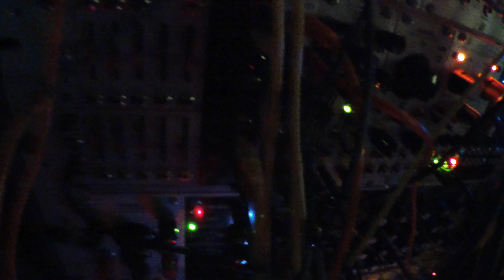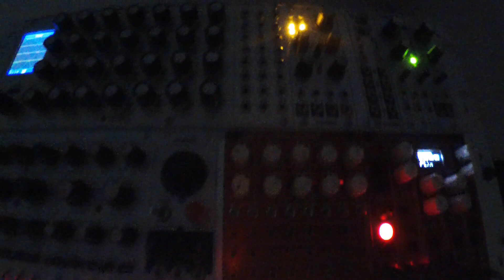DubTechno Eurorack Modular Mini JAM